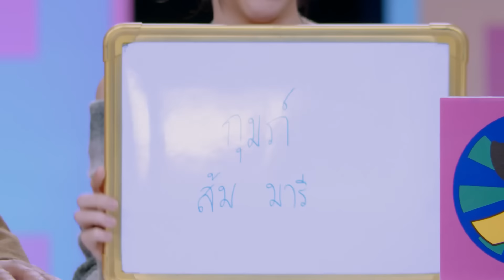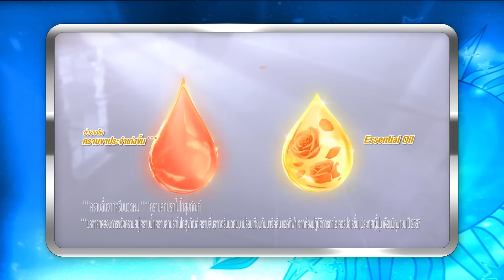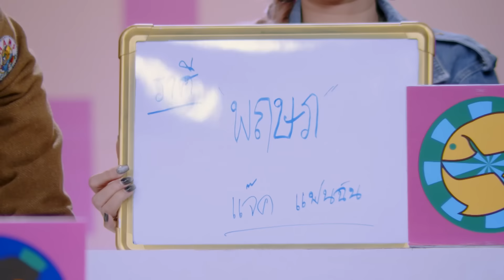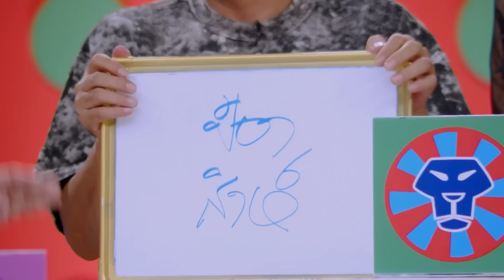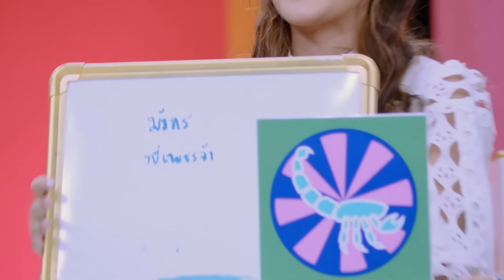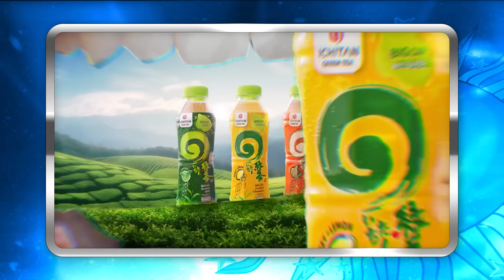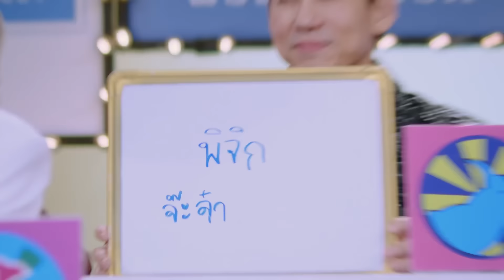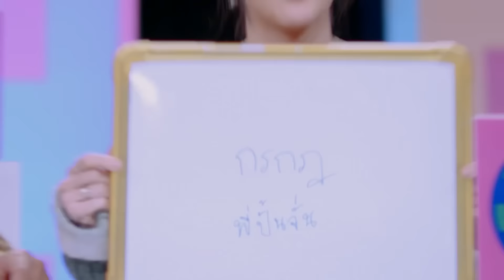ราศีใดในช่วงนี้ มีโอกาส จับเงินล้าน? | ศึก 12 ราศี (Full) 29 ก.ย. 67